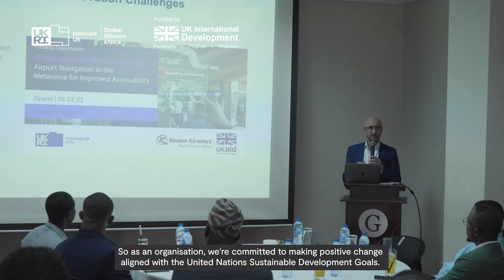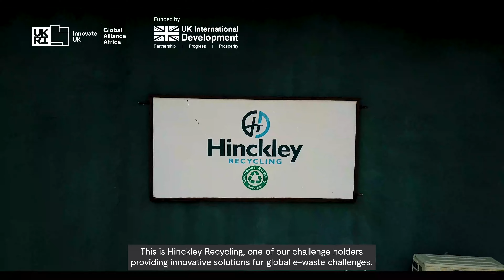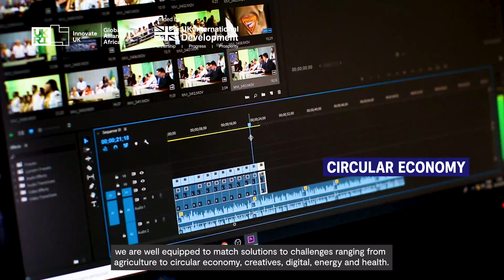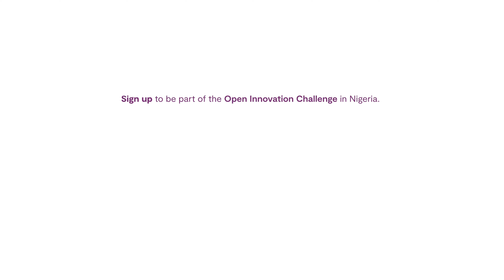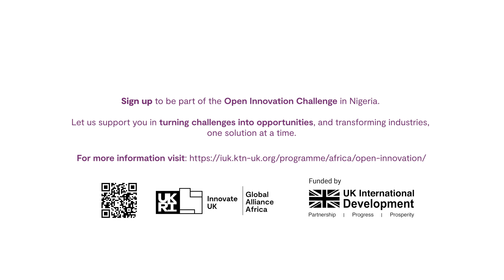Innovate UK Global Alliance Africa | Open Innovation in Nigeria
Our Open Innovation (OI) programme supports Challenge Holders in finding innovative solutions to their key business challenges. This video highlights the opportunities within Open Innovation in Nigeria and the support available. The Global Alliance Africa project is a six-year project funded by UK International Development through Innovate UK (GCRF) and the Foreign, Commonwealth and Development Office (FCDO).